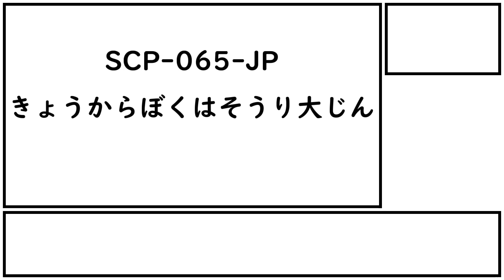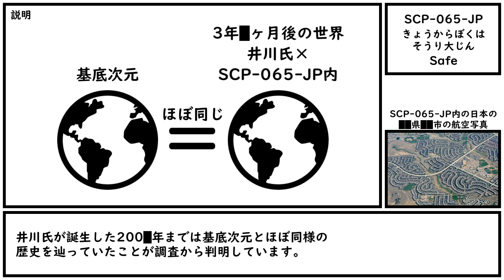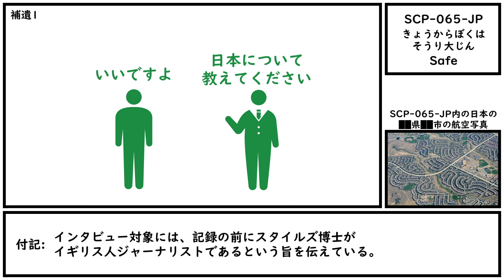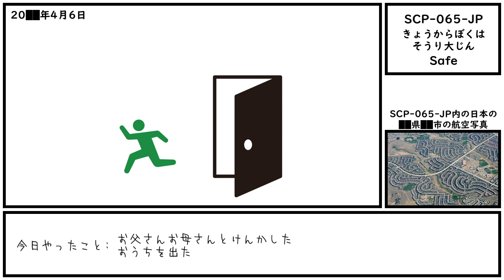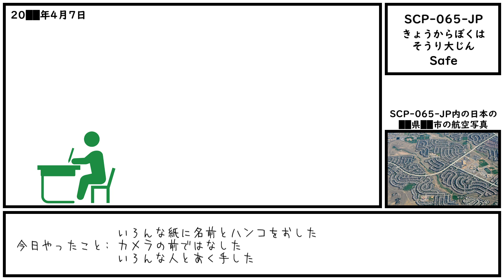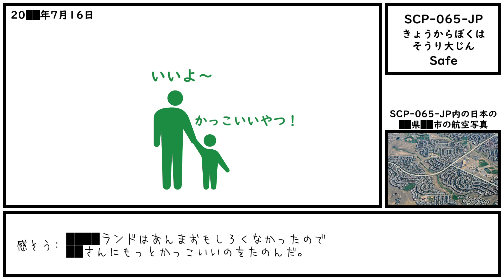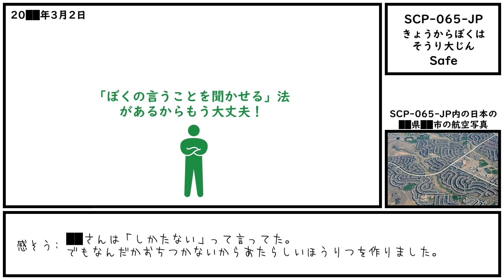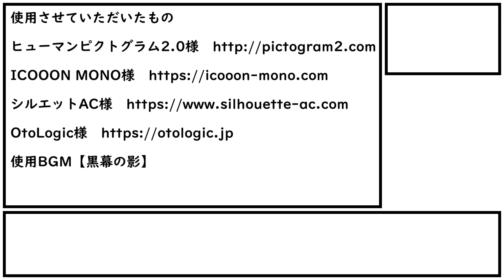【ゆっくり紹介】SCP-065-JP【きょうからぼくはそうり大じん】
子供が国を支配していた？いえいえ、子供はいつでも大人に支配されるものですよ。

CC-BY-SA 3.0